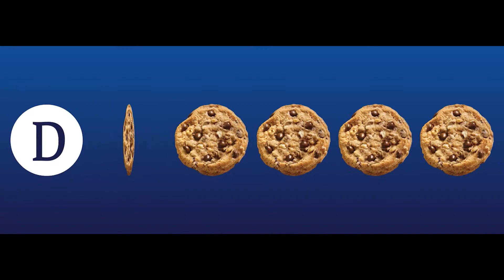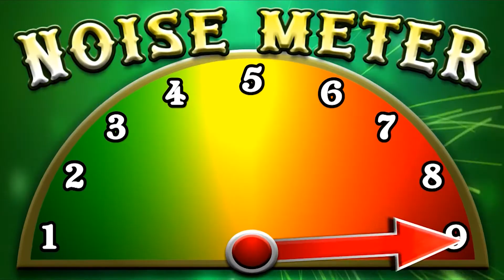Crowd Prompt Sizzle (Mar2022)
Short sizzle of crowd prompts produced in Zaxwerks ProAnimator and Adobe After Effects. Motion backgrounds collected from various sources including Digital Juice and Motion Array et al.